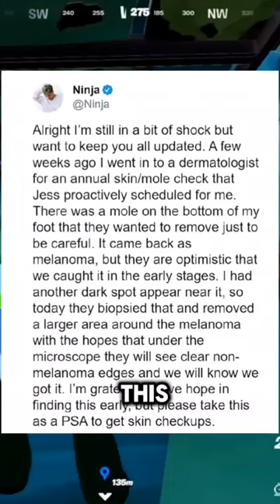Ninja Has Cancer (All Information Known)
The fortnite streamer ninja has Cancer. He was recently diagnosed with melanoma, which is the cancer of the skin.